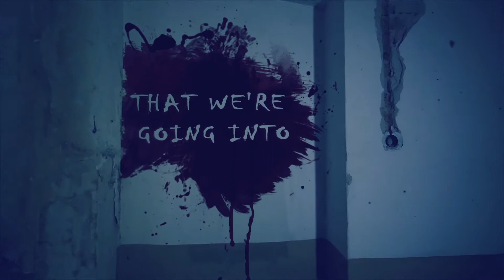Jumanji: The Next Level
In Jumanji: The Next Level, the gang is back but the game has changed. As they return to rescue one of their own, the players will have to brave parts unknown from arid deserts to snowy mountains, to escape the world's most dangerous game.